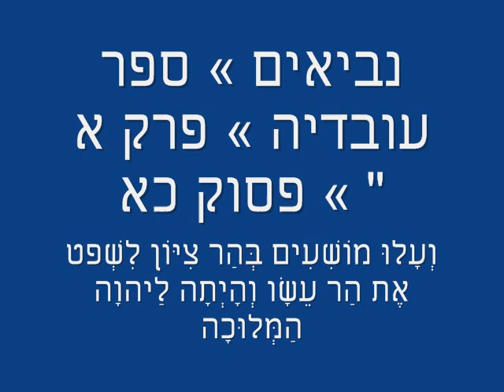לקט מבצע עמוד ענן ( מהיום )